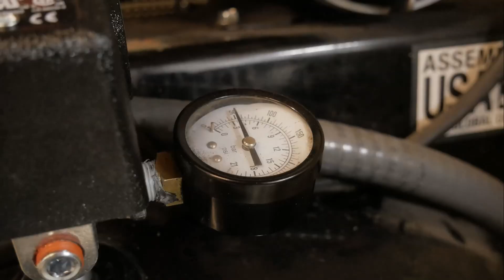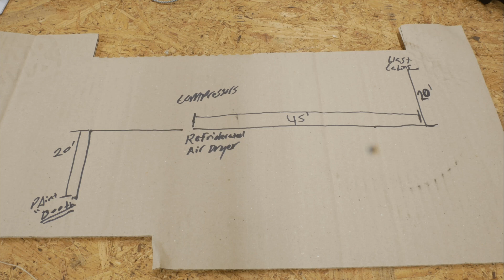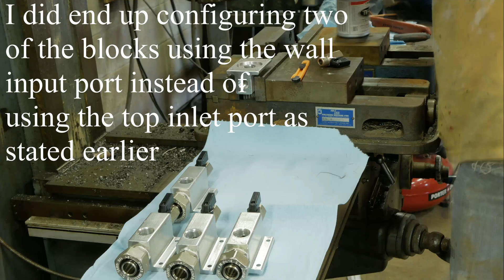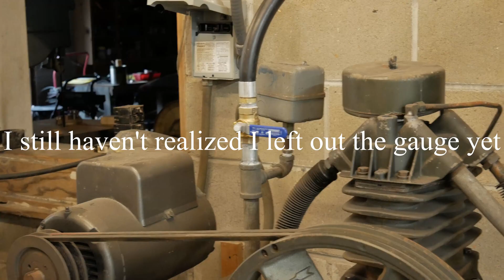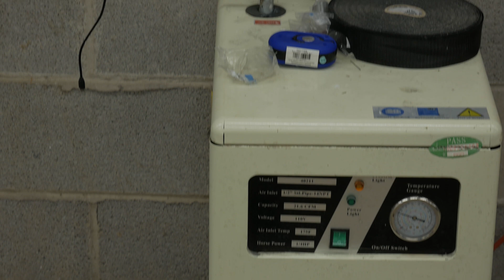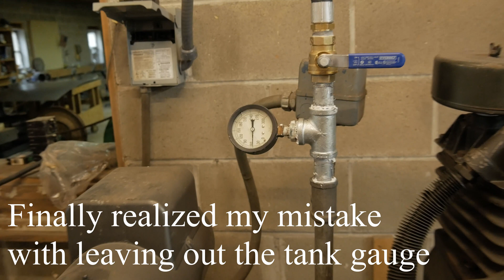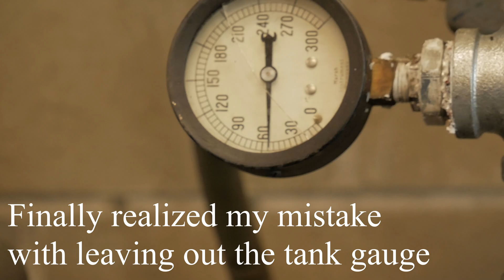My air Compressor Setup is TERRIBLE Pt3-Hard piping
In this video we explain our current shop air compressor setup and how bad the materials used and sizes of air piping truly is as we disassemble this current setup and prep for the proper materials to be used, in a much better and thoroughly thought out new air line setup.

Using the links below helps earn the shop a small commission from amazon affiliates and in doing so allows us to continue to bring you the best content for DIY garage builders on YouTube!
Products used in this video series
Tekton
Hose reel
Manual reel
Lead in hose with swivel
Lead in hose w/out swivel

Regulators -
Main system whole shop
Paint booth air filter regulator
if above link is no longer in stock
Refrigerated air dryer

Air Hose -
Paint booth hose 35'

Air hose chucks -
Prevost (Best chuck option)
10 pack
female (10)
Male - (5)
Milton high flow purple 14 piece (not recommended for heavy shop or daily use)

Rapid Air System - Flexible pipe
1" Master kit 300'
3/4" master kit 300'
3/4" master kit 100'
1/2" master kit 100'
3/8 master kit 100'

What I WISH I would have gotten instead (hard and rigid pipe system)
FastPipe 3/4" Master Kit 90'
FastPipe 1" Master Kit 90'
FastPipe 1" Master kit 235'

Rapidair pipe straightener - (not really Necessary in my opinion, if you want straight pipe go with the FastPipe kits as the rapid air kits will always have a slight curve or bow in the pipe)

Pipe only kits
FastPipe 1" 235'
RapidAir 3/4" 100'
RapidAir 1/2" 100'

RapidAir Jumper Hose (used to connect air compressor to hardlines)
Jumper hose 3/4" npt

Fittings/Accessories
3/4" MAXLINE HOSE FITTINGS
Outlet Manifold -
With shutoff

Ball valve shutoff -

Elbow -
2 pack
3 pack
4 pack
5 pack

Tee -
3/4 equal single
3 pack
4 pack

Straight-
3/4 " npt
1/2' npt

1/2" MAXLINE HOSE FITTINGS
Outlet Manifold -

Tee -
1/2 equal
5 pack
1/2 npt 1/2

Straight -
1/2 NPT
3/8 NPT
1/2NPT FEMALE